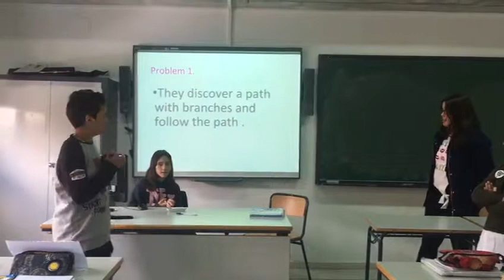Presentation "Sir Cumference and the Viking's Map": Paula, Alex, Sara and Miranda